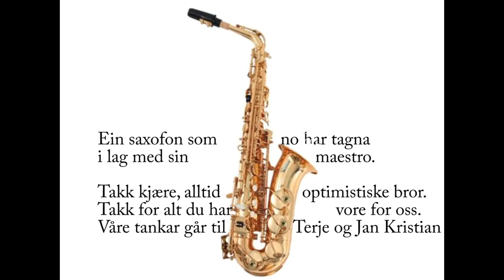R I P Jan Erik Brekke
Jan Erik Brekke 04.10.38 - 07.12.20
Jan Erik omkom etter ein kveldstur , der han ramla utfor ein skrent.